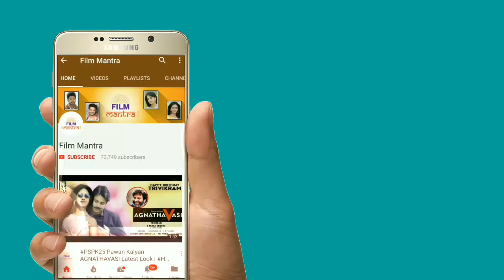Agnyatavasi Fans Block Buster Celebrations Fans Hungama On Road | Pawan Kalyan Agnyaatavaasi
Pawan Kalyan Agnyatavasi Block Buster Celebrations Fans Hungama On Road. Pawan Kalyan Agnyaatavaasi. Agnyaathavaasi movie ft. Pawan Kalyan, Keerthy Suresh, Anu Emmanuel, directed by Trivikram and music composed by Anirudh.